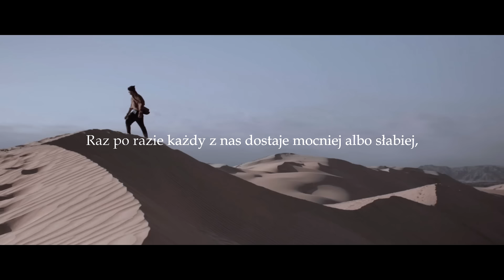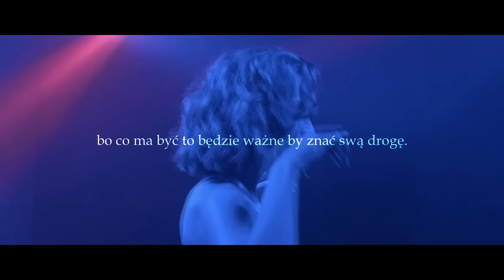K.M.S - Co ma być to będzie ♪ (prod. Tundra) VIDEO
➫ Tytuł: ' Co ma być to będzie '

➫ Wokal: K.M.S

 ➫ Produkcja: Tundra

➫ Tekst:

Bo jeśli czegoś chcesz
no to musisz dążyć twardo
porażki ciągną wstecz
no to zakrywaj się gardą
masz przepełniony łeb
myśli ciągle pchają na front
jak mówią, że nie warto
to znak, że wrócisz z tarczą
nie możesz puścić myśli, że to wciąż ma sens
nie daj się zgubić słowom innych
bo to brednie a co ma być to będzie
jak dziś się nie pokusisz - skąd wiesz, że jutro nadejdzie?

Skąd wiesz, że nadejdzie jutro
i budzik znów zadzwoni, by Cię wkurwić?
Skąd masz pewność, że liczebność się nie zmieni w pół sekundy?
Nie znamy drogi choć ją wybieramy sami,
podążamy wiedząc to, że w tym momencie oddychamy i to wszystko.
Tak wiele i nic
taka jest nasza rzeczywistość w stylu "nie wiemy nic".
Nic nie jest pewne nawet to czy to nawinę jeśli słyszysz mnie to żyje,
siema!
Nie ma znaczenia ile - idę póki mogę zmieniać co chcę,
choć czasem boli cena.
Tu marzenia grają role zbyt istotne by przechodziły bez echa.
Także musisz się już zbierać i żyć dalej,
życie nigdy nie zaczeka będzie spieprzać razem z czasem.
Raz po razie każdy z nas dostaje mocniej albo słabiej,
los przeplata nas jak zlatan piłką - bawi się wspaniale.
To zabawne że choć boli nas wstawanie
potrafimy zebrać siły i próbować jeszcze bardziej.

W sumie to możemy wszystko
czasem nie wszystko chcemy,
nie wszystko się opłaca
nie wszystko można przeżyć.
Nie raz nie warte ceny są marzenia
choć pragniemy ich jak hieny,
ale to co wciąż nas zmienia to problemy.
Chciałem tak wiele razy, więcej razy się nie dało,
czasem chciałem na siłę, czasem mi się wydawało,
tak zatruwałem życie narzekając na to samo
i co rano w coś wątpiłem by pod wieczór czuć się słabo.
Dziś to nie moja bajka,
staram się zwalczać demony,
ten świat może nas przerastać
ale wciąż jest naszym domem.
To co nie uniknione
przyjmuje tak jak mogę,
bo co ma być to będzie
ważne by znać swą drogę.
ale idę w swoją stronę!